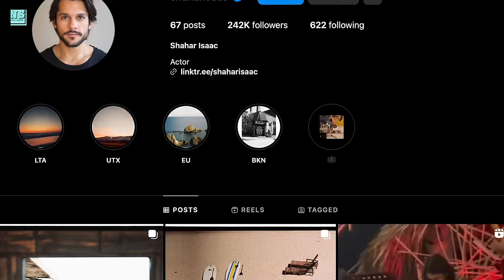Does Shahar Isaac Leave The Chosen After Season 4?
The actors who portray the disciples, from Matthew to Judas, and from Big James to Simon Z in The Chosen all attended The Chosen Season 4 premiere, except one of them: Shahar Isaac, who is most fans’ favorite for his portrayal of Simon Peter. Dallas Jenkins explained why Shahar wasn't on the teal carpet!